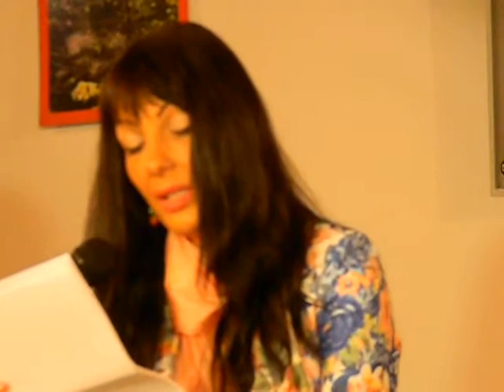Gabriela Gheorghisor si Constantin M. Popa la Tradem (3/3)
'De la Cetatea Baniei la Cetatea Poeziei', proiect derulat la Casa de Cultura Traian Demetrescu, din Craiova, proiect initiat de Petrisor Militaru
26 septembrie 2014
Gabriela Gheorghisor si Constantin M. Popa comenteaza fiecare poezia celuilalt, citeste fiecare din propria poezie si din a celuilalt.
Petrisor Militaru comenteaza despre amandoi.